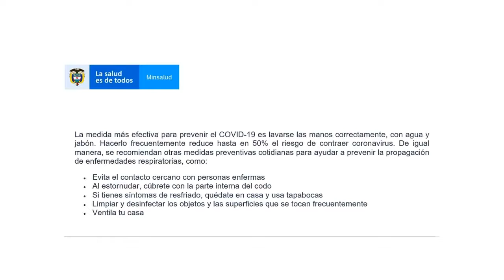Píldoras de historia #5